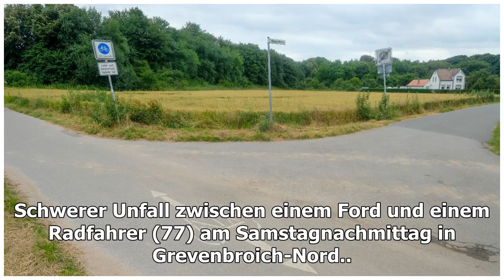Polizei sucht Zeugen - Radlerin (73) stirbt nach Kollision mit Ehemann